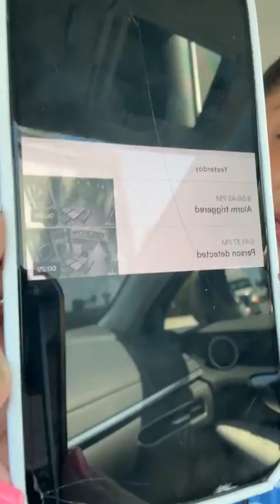“ELLOS” están pendientes para tratar de detenernos / Sandra Parra Sanación Interior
Si  es primera vez que ves un video de Sandra Parra Sanación Interior te invito a:

Contáctarme para citas, revisiones espirituales, entrenamientos, productos y protecciones personales, Escuela de Dones, Escuela de Sacerdotes o Escuela de Exorcistas por el WhatsApp

Te doy la bienvenida y mi Dios te Bendiga